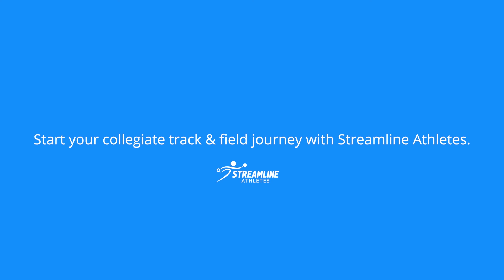Justyn Knight, Ben Flanagan, and Charles Philibert-Thiboutot: College Recruitment and Training Tips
In this interview, we share stories with three high performance Canadian track and field athletes in Justyn Knight, Ben Flanagan, and Charles Philibert-Thiboutot.

Every single track and field or cross country student-athlete who pursues the sport at the collegiate level has their own unique journey.
That’s why we started Streamline Athletes: to help every high school runner, jumper, and thrower define their journey - and to do it with confidence.

If you want to learn more about how each athlete got recruited, climbed the collegiate ranks, and their overall experience as student-athletes then keep watching!

Streamline Athletes helps high school track and field/cross country athletes get recruited to college through a FREE recruitment platform. Create your profile to access the easiest way to connect with college coaches and commit to the right school for you ➡️

Easily facilitate all your influencer marketing and NIL deals using the Matchpoint platform. Sign up and add "Streamline Athletes" to your profile to let them know you are a part of the community!